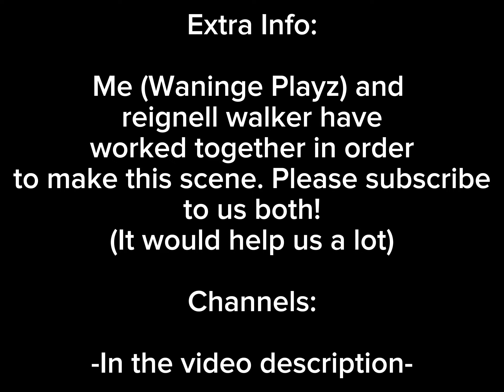Roblox | The Flash Scene Re-Creation | Death of Trajectory!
Me and @reignellwalker9755 are youtube partners now!
I need a break, this video took me houurrss to make...

**PLEASE INCREASE THE QUALITY OF YOUR VIDEO USING THE SETTINGS BUTTON ON THE SCREEN WHILE WATCHING THIS VIDEO. IT WILL CLEAR UP THE  BLURRINESS AND WILL MAKE IT LOOK MUCH BETTER.**